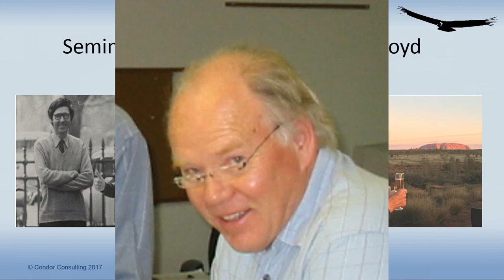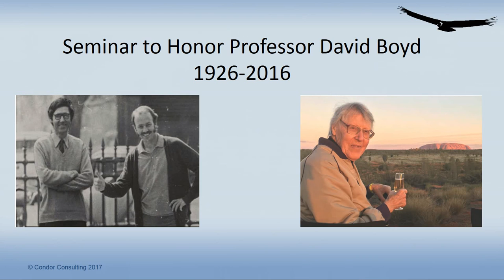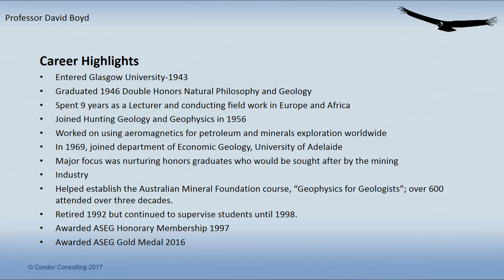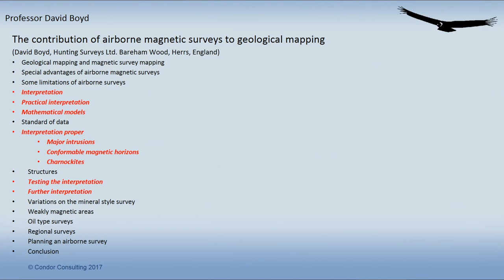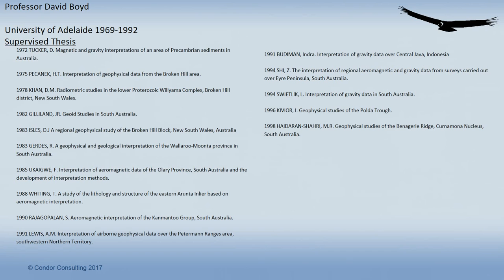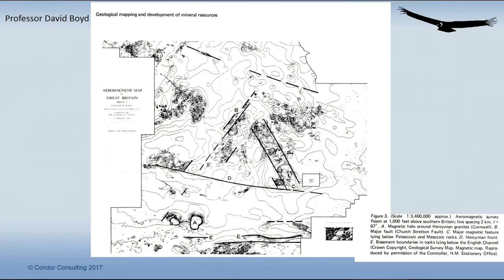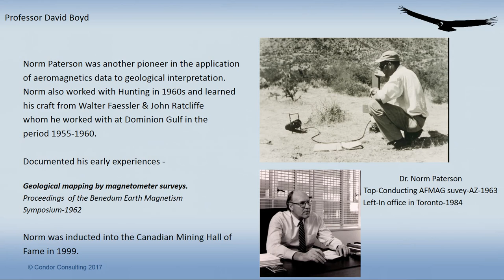2- Seminar to Honor Professor David Boyd (1926-2016)- Ken Witherly, 2017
Talk on the contributions of Professor David Boyd (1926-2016; Hunting Geology and Geophysics, University of Adelaide) to geophysics, exploration geophysics, geophysical interpretation, and geology. With a note on contributions by Norm Patterson to geophysical mapping.

Presented by Ken Witherly (Condor Consulting Inc.) at the Decennial Mineral Exploration Conference (DMEC) Workshop, 2017.

DMEC was hosted at the Prospectors & Developers Association of Canada (PDAC) Convention, Toronto, Canada.